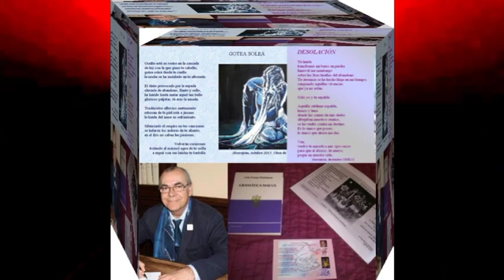JUAN MARTÍNEZ IGLESIAS (BUSILIS ESCRITORES Y EN SONETOS)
D. JUAN EL PRÓXIMO SERÁ UN PASEO POR MI CIUDAD.